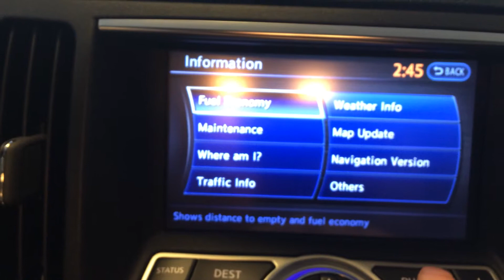2010 Infiniti G37 Coupe Journey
For Sale in Sapulpa, Oklahoma